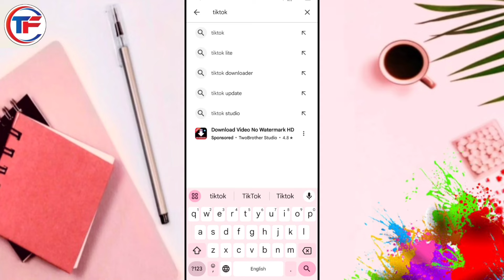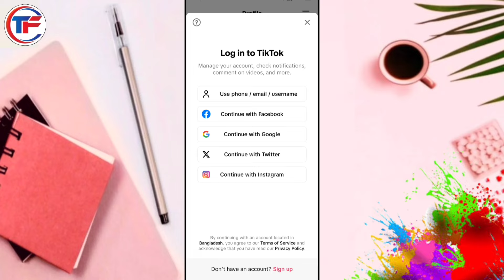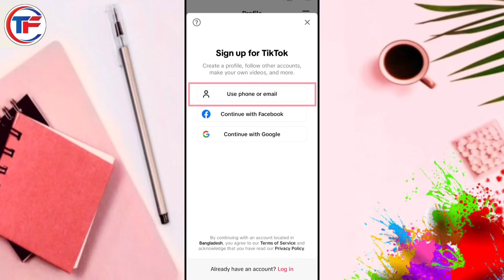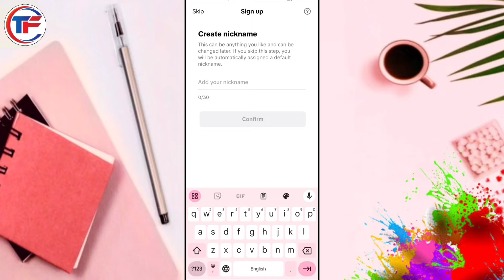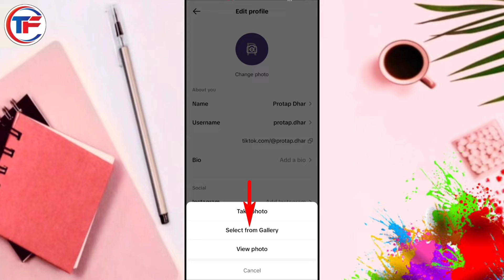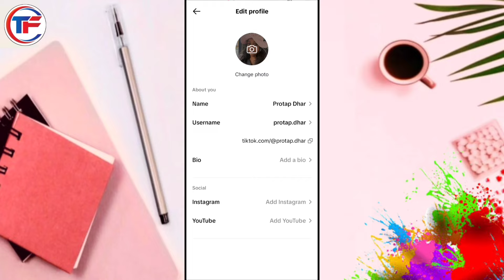টিকটক আইডি খোলার নিয়ম | tiktok id kivabe khule | tiktok id kivabe khulbo | টিকটক আইডি কিভাবে খুলে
👍 Correct way video how to create tiktok account Bangla.